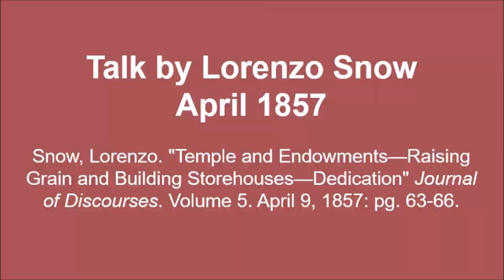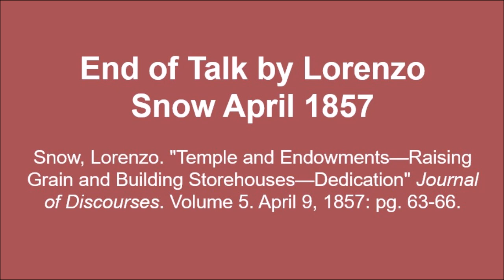Talk by Lorenzo Snow April 1857 - Consecration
Correction of Talk Title:
Text source: Snow, Lorenzo. "Filial Duty--Consecration, Etc." Journal of Discourses. Volume 5. April 9, 1857: pg. 63-66.

Image source: Improvement Era, June 1899.